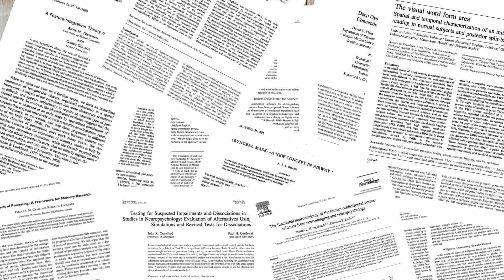10 причин, почему мы ничего не успеваем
Каждый день бесконечный марафон, который Вы как не можете выиграть? Почему это происходит. Неправильное планирование или есть ещё какие-то причины.

00:00 вступление
00:32 не расставляете приоритеты
01:43 "как надо", а не как комфортно
03:08 отсутствие общей картины
04:24 другие контролируют ваше время
05:24 ждём мотивацию
06:48 синдром спешки
08:20 не план, а набросок
09:26 куда уходит время
10:53 важные мелочи
12:03 перегруженность